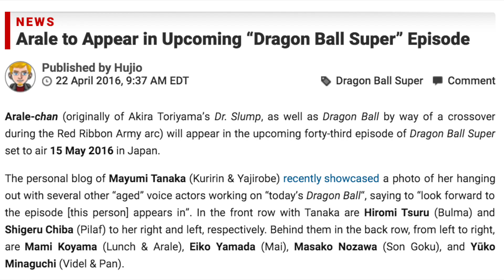Dragon Ball Super Episode 41-45 Title Leaks [SPOILERS]: End of Champa Tournament & New Arc Begins!?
Episode 41-45 titles leaked and revealed the next few episodes of Dragon Ball Super and sort of what to expect. LETS DISCUSS!